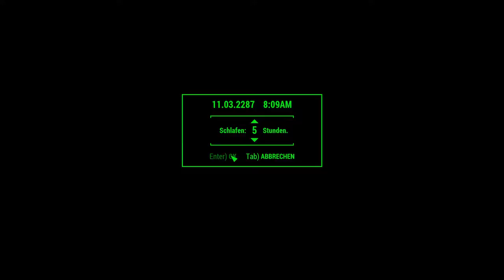Fallout 4: [USK +18] # 015 - Kurzer Besuch in Diamond City - Let´s Play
Raider?! Wo seit ihr den?! Hallo?! Zeigt euch... ähm, wo sind wir den hier gelandet? Pressefreiheit?! Falscher Artikel?! Altes Footballstation als Stadt?! Ich glaube, hier sind keine Raider. XD